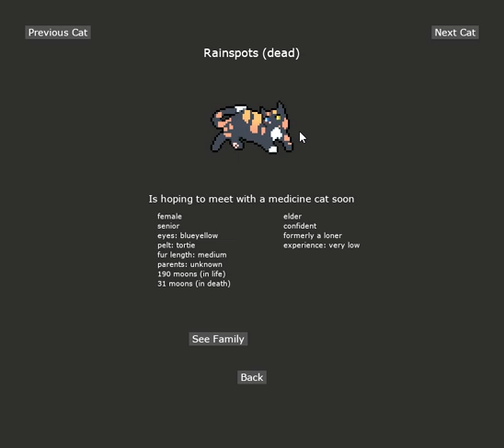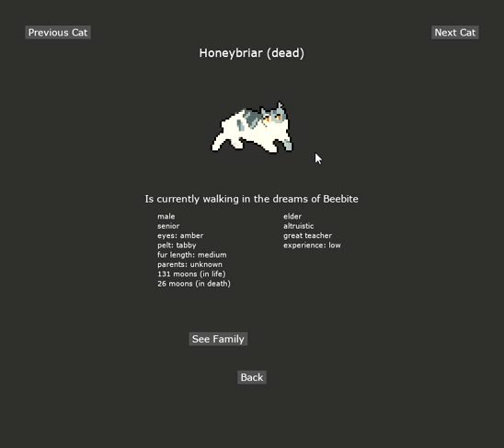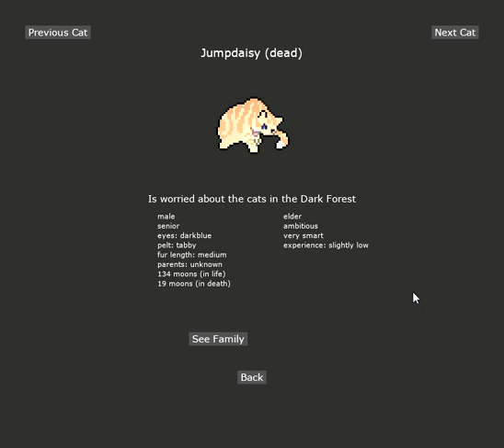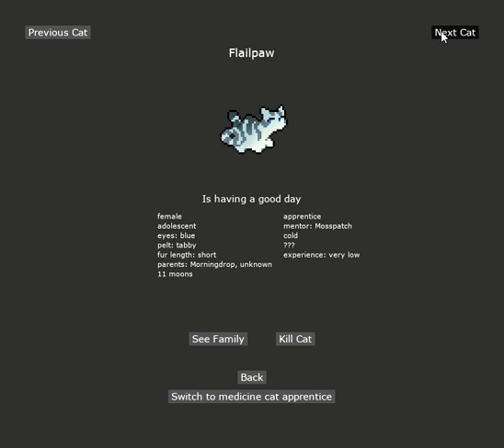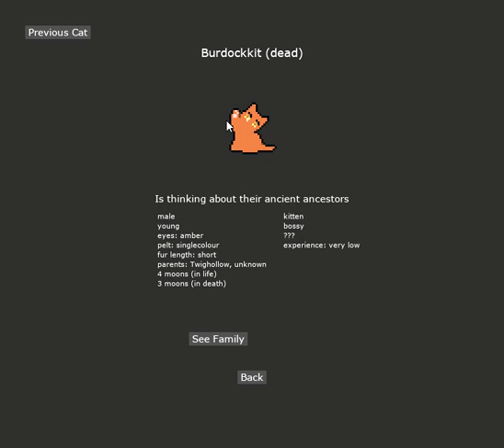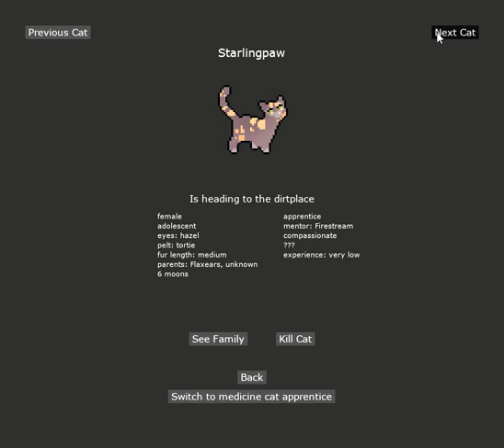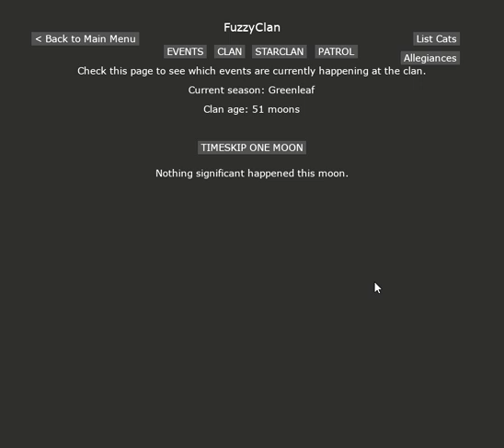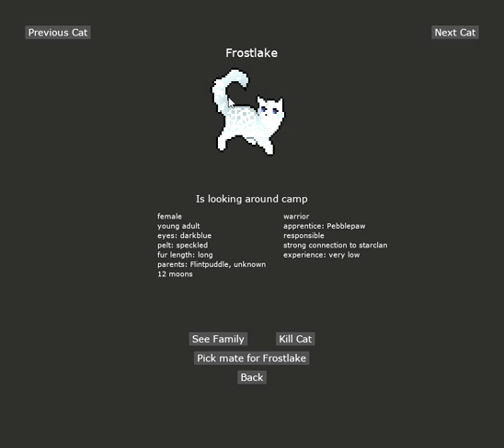ClanGen Fuzzyclan: A Big Update! (Part 7)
Here are the notes I made for the clan to update you all as I got Fuzzyclan from 14 moons all the way up to 51 moons!

Update notes:

15 moons: Slatepelt joined! Low(leap) joined!

18 moons: Jumpdaisy retired to elders den. Houndgrass and Whiteblossom break up. Mossywatcher and Daisyfur have a kit named Copperkit!

19 moons: Slatepelt gets a scar from a rogue! Houndgrass and Slatepelt become mates!

20 moons: Rainspots passes away at 190 moons old! Houndgrass is acting suspicious. Lowleap got a scar from a rogue.

21 moons: Lightdapple got a scar from fighting a rat. Whiteblossom is acting suspicious. Lowleap invited Nectar(dust) to the clan! Firestream and Whiteblossom become mates!

23 moons: Lowleap was hit by a Monster and retired to the elders den!

24 moons: Slatefur and Beebite had kits named Spiderkit, Raggedkit, and Goldkit. Copperpaw became the medicine cat apprentice!

25 moons: Honeybriar lost his tail to a fox. Daisyfur and Honeybriar die of a contagious disease! Whiteblossom is acting suspicious. Slatefur becomes the new deputy! Slatepelt got a scar from a rogue. Houndgrass got a scar from a rogue.

30 moons: Slatepelt got a scar from a rogue. Copperheather earned his medicine cat name! Spiderpaw has Slatefur as a mentor! Raggedpaw has Slatepelt as a mentor! Goldpaw has Nectardust as a mentor!

32 moons: Jumpdaisy died in an accident at 134 moons! Houndgrass is acting suspicious, could he have caused Jumpdaisy’s death? Raggedpaw got a scar from a rogue. Mossywatcher retired to the elders den!

34 moons: Beebite and Slatefur had 3 more kits named Hazelkit, Pricklekit, and Blackkit! Rudolphpaw(Icepaw) joined the clan with Houndgrass as his mentor!

35 moons: Raggedpaw got a scar from a hawk! Houndgrass and Slatepelt had a kit named Yarrowkit!

36 moons: Spiderleaf, Raggedwish, and Goldshine earned their warrior names! Slatepelt got a scar from a rogue.

37 moons: Firesteam and Whiteblossom had a kit named Crowkit! Worm(Russetstripe) joined the clan!

38 moons: Slatefur got a scar from a rogue. Nectardust and Russetstripe got a scar from a otter. Mintcreek joined the clan!

39 moons: Icepuddle earned his warrior name! Spiderleaf and Icepuddle became mates! Alicepaw(Darkpaw) joined the clan with Whiteblossom as his mentor!

40 moons: Hazelpaw got Slatepelt as his mentor! Pricklepaw got Russetstripe as her mentor! Blackpaw got Nectardust as her mentor! Beebite got a scar from a fox. Morningdrop joined the clan and brought Adderkit and Flailkit! Rusthail joins the clan!

41 moons: Yarrowpaw has Icepuddle as a mentor! Flintpuddle joined the clan and brought Icekit (Frostkit) and Solekit.

43 moons: Houndgrass and Slatepelt had a kit named Timberkit! Crowpaw became a medicine cat apprentice! Oddpaw joins the clan with Ashstar as a mentor! Sol(Kitepounce) joined the clan! Mosspatch joined the clan and brought Owlkit and Emberkit!

44 moons: Kitepounce got a scar from a fox. Spiderleaf got a scar from a otter. Oddbreeze earned her warrior name! Sandwhisker joined the clan! Twighollow joined the clan and brought Daisykit, Frostkit (Hailkit), and Burdockkit!

45 moons: Lightdapple and Watermist die of a contagious disease! Darksky earned his warrior name! Icepuddle and Spiderleaf had a kit named Kinkkit (Stormkit)! Flaxears joins the clan bringing Greenkit, Heatherkit, and Flaxkit (Starlingkit)

46 moons: Adderpaw has Sandwhisker as a mentor! Flailpaw has Mosspatch as a mentor! Brook (Brooksplash) joined the clan! Hazelgoose, Prickletail, and Blackwhisker earned their warrior names! Frostpaw got Houndgrass as a mentor! Solepaw got Rusthail as a mentor!

47 moons: Whiteblossom and Firestream had 4 kits named Mumblekit, Sheepkit, Scorchkit, and Pebblekit! Yarrowdrift earned his warrior name! Rookwillow joined the clan! Flaxears got a scar from a rogue. Rudolph (Flamesnow) joined the clan!

48 moons: Burdockkit (Burdockblotch) died of greencough as 4 moons old! Downpaw joined the clan and has Russetstripe as a mentor! Blueholly joins the clan and brought Baykit, Kestrelkit, and Fringekit! Lion(leg) joins the clan!

49 moons: Crowkite earned her medicine cat name! Blackwhisker got a scar from a warrior. Solepaw got a scar from a hawk. Timberpaw became a medicine cat apprentice! Owlpaw has Darksky as a mentor! Emberpaw has Ashstar as a mentor!

50 moons: Redfur passes away at 184 moons old! Daisypaw has Raggedwish as a mentor! Hailpaw has Rookwillow as a mentor! Beebite and Slatefur had 4 kits named Raggedkit (Jaykit), Lightkit, Greykit, and Beekit (Flowerkit)! Russetstripe adopts Lilykit!

51 moons: Stormpaw has Morningdrop as a mentor! Greenpaw has Goldshine as a mentor! Heatherpaw has Kitepounce as a mentor! Starlingpaw has Firestream as a mentor! Sandwhisker got a scar from a otter. Heatherpaw got a scar from a hawk. Yarrowdrift died in an accident at 16 moons old!